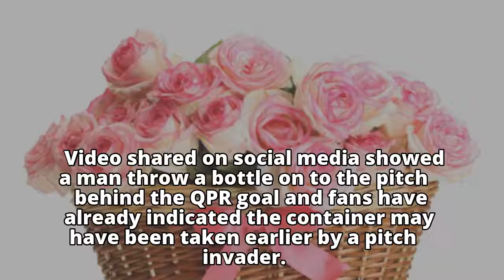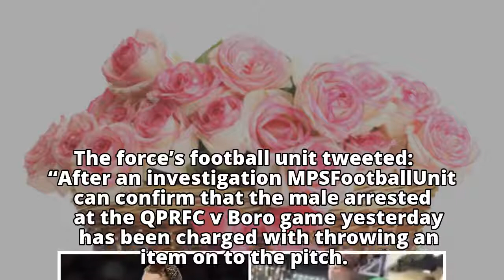Middlesbrough fan alleged to have urinated in QPR keeper’s water bottle